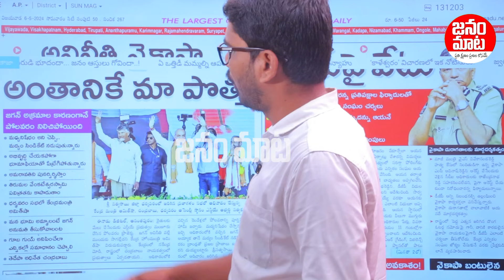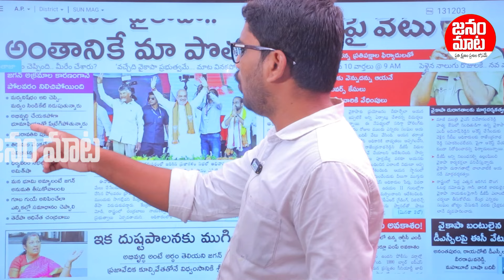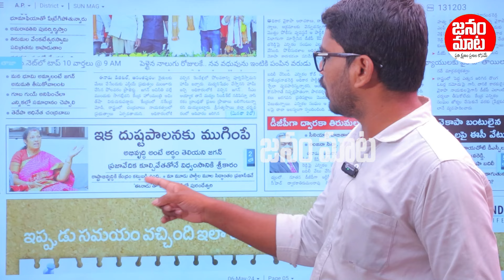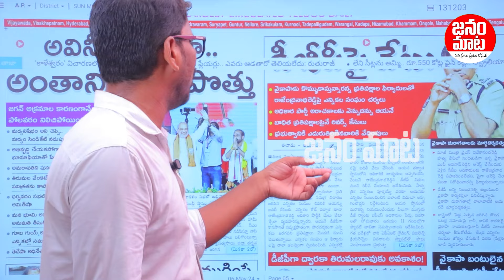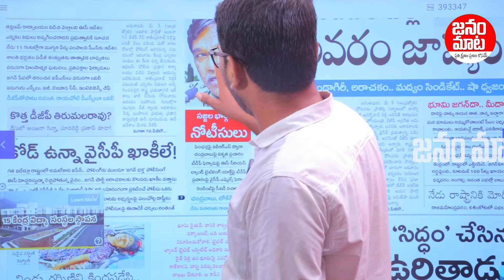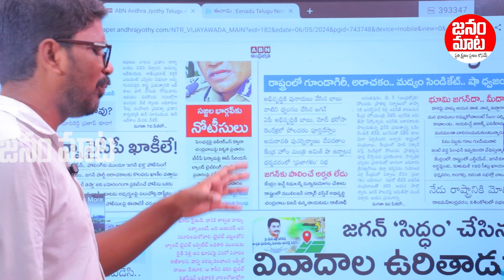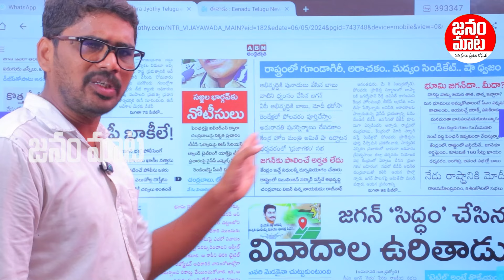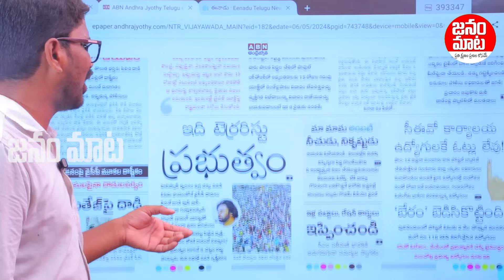చంద్రబాబుకు ఘోర అవమానం.. టీడీపీ నాయకుల ముందే బాబును పక్కకు తోసేసిన అమిత్ షా | Janam Mata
Watch: చంద్రబాబుకు ఘోర అవమానం.. టీడీపీ నాయకుల ముందే బాబును పక్కకు తోసేసిన అమిత్ షా | Janam Mata